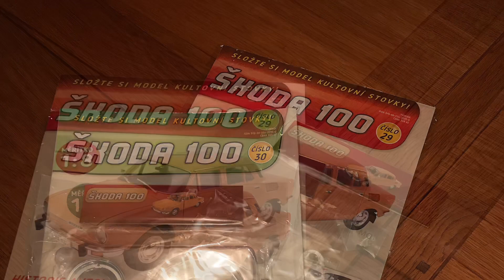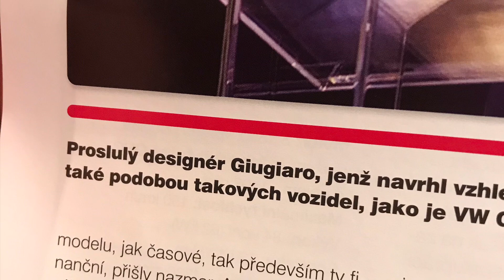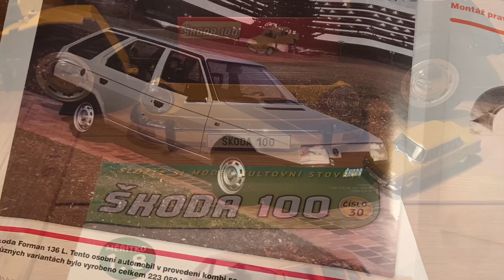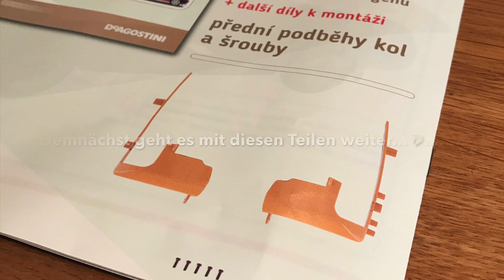Skoda S100 DeAgostini 1:8 Modellbausatz Ausgabe 29 & 30 Anbau des Bremsanlage vorn re. + vierte Rad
...und weiter gehts mit dem S100.  Mit der Lieferung 29 & 30 bekommen wir die „Bremsanlage“ also Bremssattel & Bremsscheibe und das vierte komplette Rad.  Damit kann der Wagen endlich auf allen Vieren stehen...wie immer in einer absoluten top Qualität von DeAgostini...Die Lenkung arbeitet tadellos alle Räder drehen sich ohne Spiel zu haben...somit kann es bald weiter gehen. Die nächste Ausgabe beinhaltet zwei Karosserieteile und ein geniales Geschenk vom Hersteller...ich würde mich freuen wenn ihr auch bei der nächsten Folge wieder dabei seit...euer bienenschulze 🐝